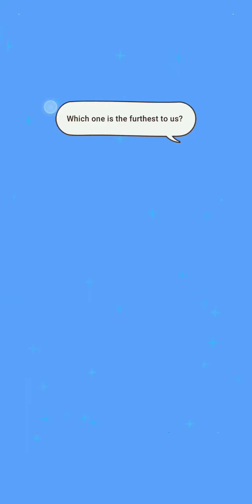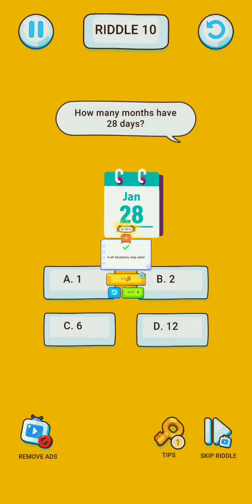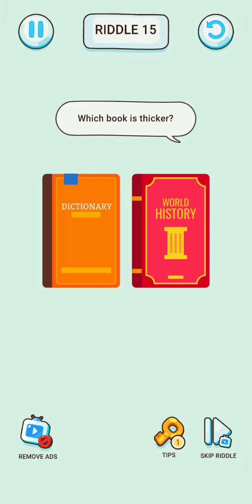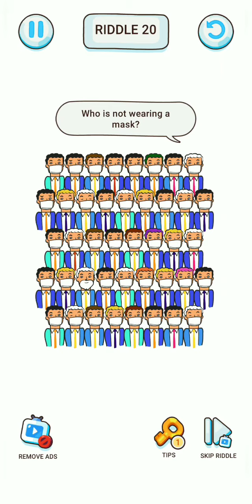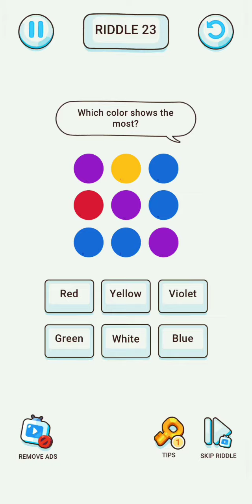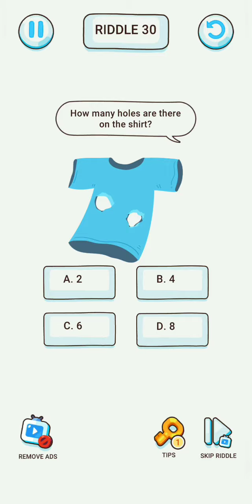Brain Riddle IQ Test